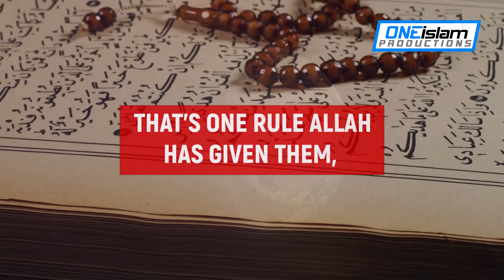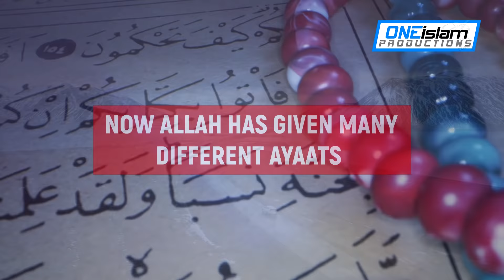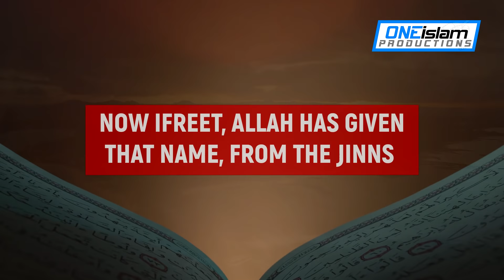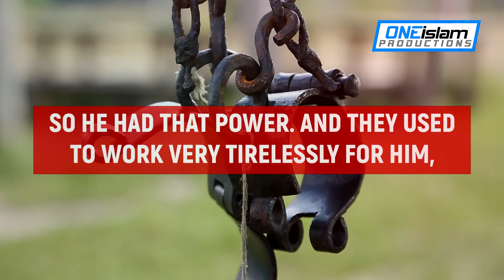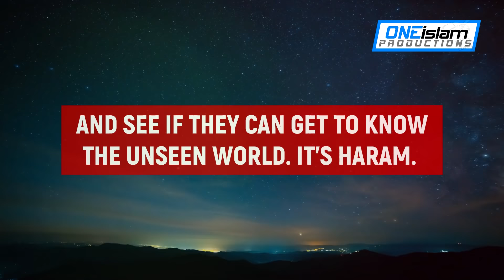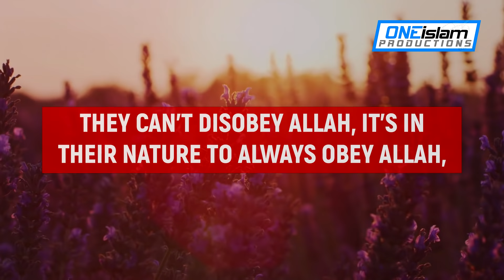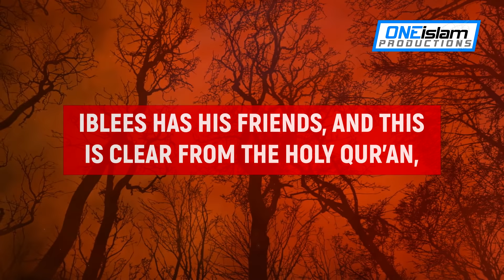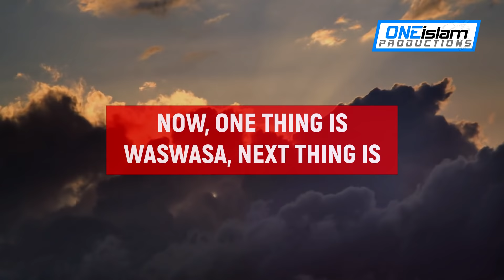ALLAH MADE SPECIAL RULES FOR JINNS